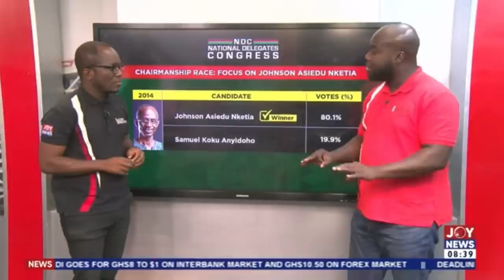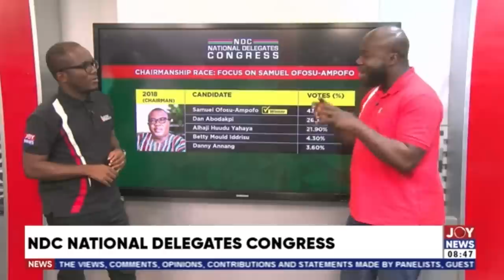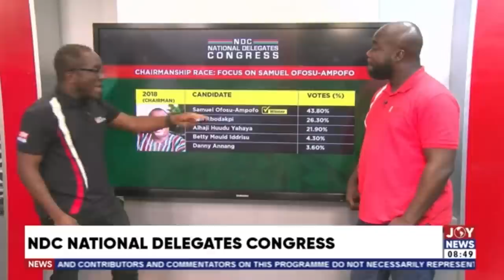Full Coverage of NDC National Delegates Congress Part 1: Winston, Raymond and Evans analyze congress